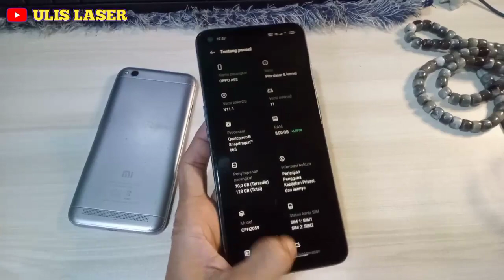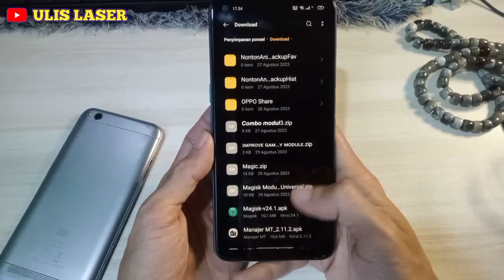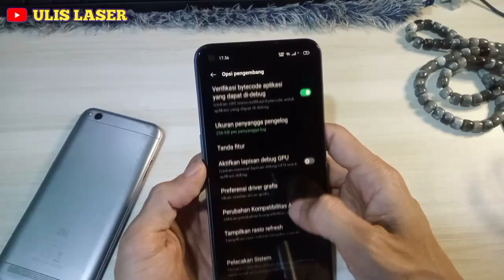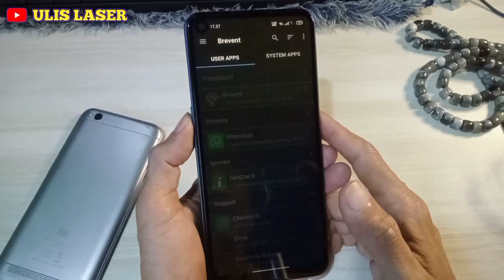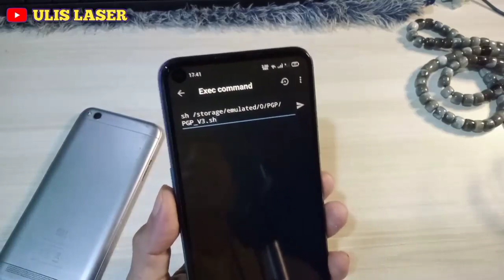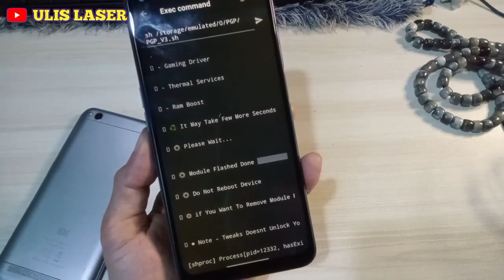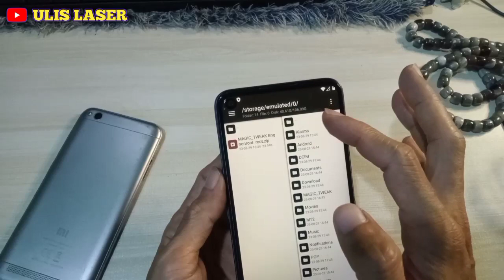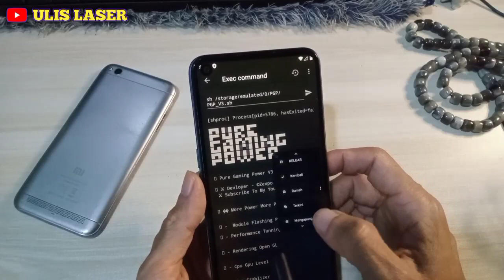Mungkin Ini Yg Kalian Cari² Tweak Modul PGP_V3 Untuk Hp Non-Root / Root - Auto Hp Jadi Semakin Cepat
TIDAK PERLU ROOT!!! Semudah ini Pasang Custom Rom Di Android
Cara Atasi Lag dan patah² Pada Hp Menggunakan Module Tweaks Non-Root Terbaru ||Unlock 120fps!!
CARA ATASI LAG DAN PATAH² DENGAN MODULE TWEAKS NON-ROOT TERMAL SERVICE|| AUTO LANCAR JAYA!!
INIKAH TWEAKS MODULE TERBARU!! UNTUK MENGATASI LAG DAN PATAH² HP NON-ROO & ROOT

-namun method non root biasanya bersipat tidak permanen contohnya lewat Comand:  brivent/qute/bajigur non root saat restar hp balik lagi ke awal alias tidak nempel.
Tapi kalo lewat termux meski non root biasanya bersipat permanen karna termux bisa jalankan selinulx/xlinux/linux.
Namun ada beberafa sceipt karna tidak root jika di hapus data aplikasi termuxnya dan restart hp.. biasanya balik ke pengaturan awal, alhasil semua scrip hilang namun ada beberapa yg bersifat permanen.
Yg di mana menghilangkanya harus dengan mode setelan pabrik 😁.-

🌟Do Not Restart Your Device After Flashing Module.
🌟To Remove Module Restart Your Device.